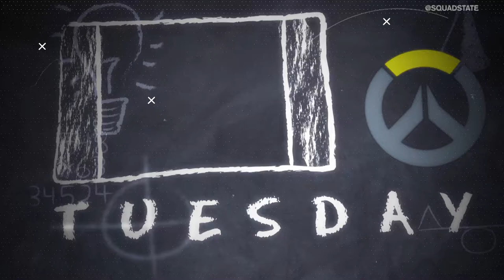The Fall of the Titans: OWL Stage 3 Week 3 Recap w Paintbrush | ESPORTSIN30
Who would have thought that the stage 2 disappointments in the LA Valiant would take down the streaking Vancouver Titans. But that actually happened in stage 3, week 3. Ajay Fry and Ron Ly called up Paintbrush to recap the Valiant upset and the rumour of the 2/2/2

Time Stamps

0:48 Introduction & General Chat
1:51 Highlights of Stage 3 Week 3
5:00 Welcome Nolan "Paintbrush" Edwards
5:46 Roster Lock is coming to Overwatch?
6:25 The Reason to Love GOATs
7:04 The Rise of Ana
8:06 Titans FALL to Valiant
9:10 Kariv Makes a Statement
9:45 Can the Valiant Climb?
11:13 Mayhem Get a Win!
13:16 Outlaws Hit A Low
14:05 The DPS of Houston
14:40 Sombra is Broken
16:00 How will 2-2-2 Lock Affect Sombra?
16:57 Atlanta Reign ... yikes
17:55 Bouncing Back from a Loss as a Player
20:50 Revival Suffer 0-4 Loss
23:14 Overwatch Adds Subtitles
24:54 The Implications of 2-2-2